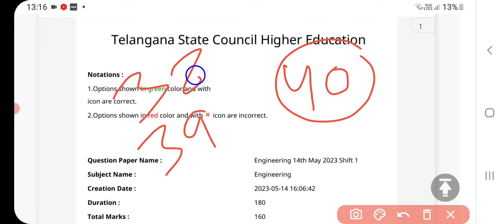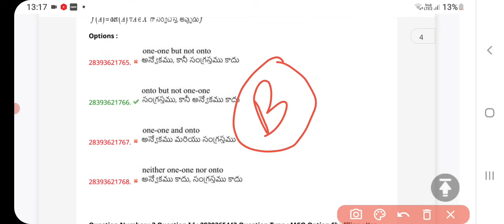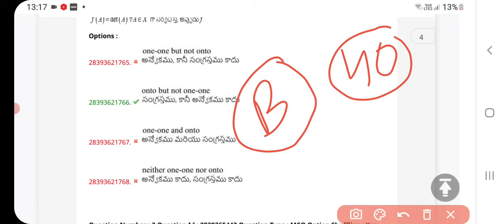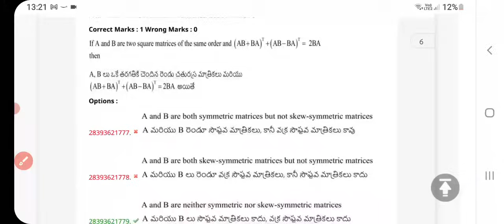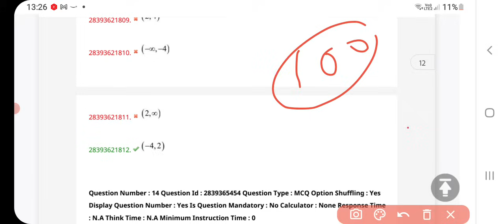ap/ts eapcet cheat code|A, B, C, D 4 types cheat code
ఎంసెట్ చీట్ కోడ్
ఎంసెట్ షార్ట్ టర్మ్ ప్రిపరేషన్
ఎంసెట్
ఎంసెట్ క్లాసెస్
ఎంసెట్ ప్రిపరేషన్
Eamcet 2024,
Eamcet 2024 short term
preparation,
coaching,
Ap Eamcet 2024 maths
preparation,
Ap Eamcet 2024 physics
preparation,
Ap Eamcet 2024 chemistry
eamcet cheat codes,
eamcet tricks, eamect tips, eamect cheat codes to crackexam,
how to get below 10000rank in Eamcet without preparation,
 how to get below 1000rank in Eamcet without preparation,
Eamcet 2024 Cheat codes, Cheat codes for eamcet 2024,
Eamcet cheat code 2024 without preparation,
Ap Eamcet 2024 Question paper,
Ap Eapcet 2024 Question Paper,
Ap Eamcet 2024 goverment released official question paper,
Eamcet 2024 official questionpaper,
Eamcet 2024 Government Released Official question paper,
eamcet cheat codes,
preparation,
Ap Eamcet 2024 math's
strategy,
strategy,
strategy,
Ts Eamcet 2024 maths
preparation,
Ts Eamcet 2024 physicspreparation,
Ts Eamcet 2024 chemistrypreparation,
Ts Eamcet 2024 math'sEamcet 2024 math's strategy, Eamcet 2024 physics strategy,
Eamcet 2024 chemistry
strategy,
Ap Eamcet 2024 online
classes,
Ap Eamcet 2024 tips and
tricks,